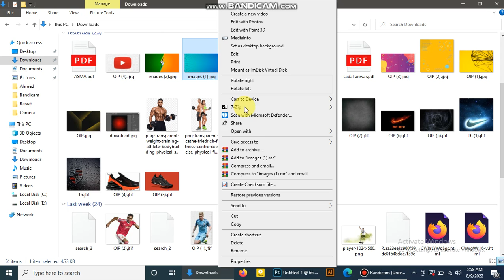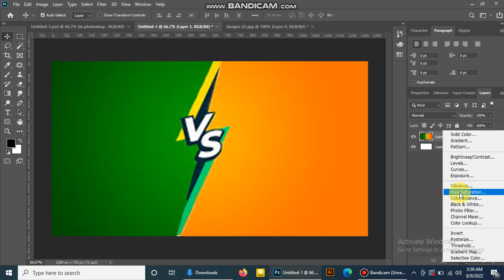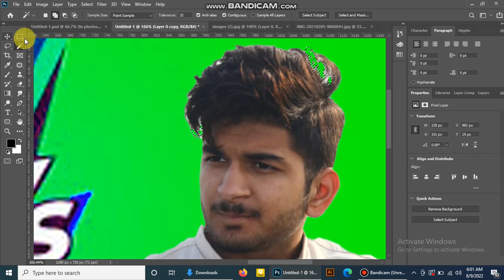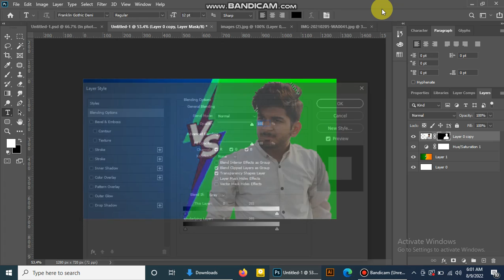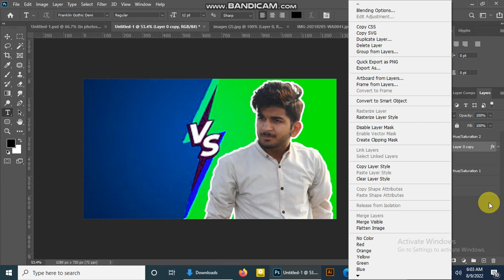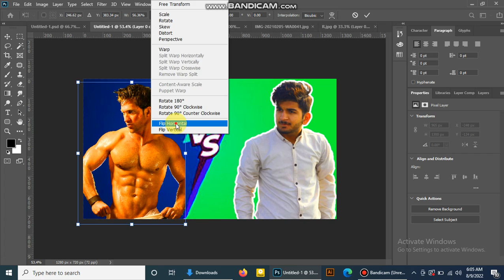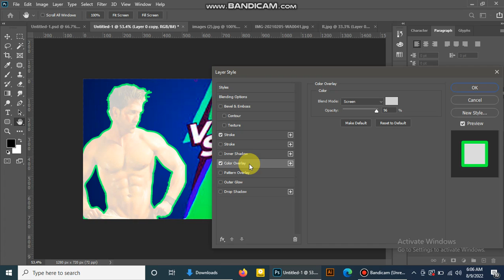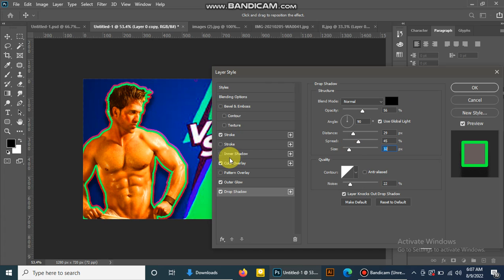How to you tube thumbnail design photoshop#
photoshop hello, I'm going to show you how you can make a perfect thumbnail for your YouTube videos.
Tips to make your Thumbnail creative, & different from other thumbnails How to you tube thumbnail design photoshop#